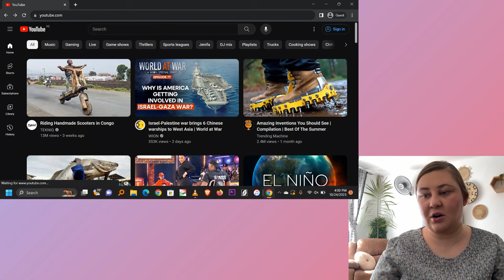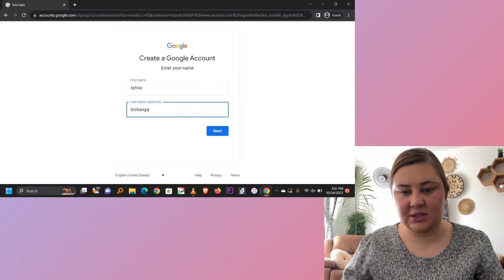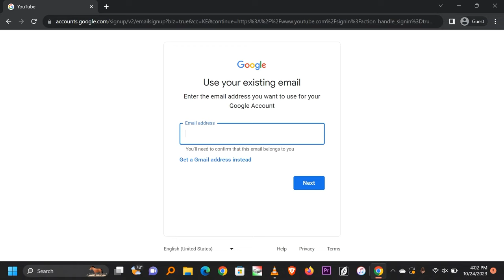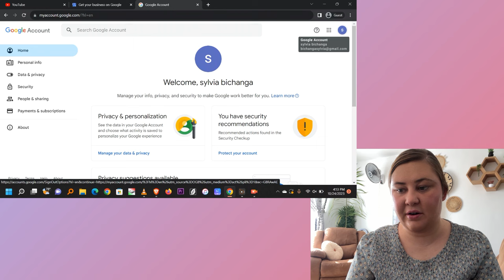Pt. 1. How To Create A YouTube Channel For Beginners | (Step-By-Step Guide)Sylvia And Koree Bichanga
Hello guys, 🥰
Today’s video is a little bit different than usual, I’ve decided to start a series on tips and tricks of how to operate a YouTube channel, so this is part one of the series, I hope you enjoy if you were that person who was wanting to know how to start a channel . ❤️Wishing you all the success in the world as you share your journey on this public platform! 🥳
~ The Bichanga‘s 🫶🏿🫶🏻🐾￼￼

If you wish to donate to any of our projects feel free to do so, via sendwave app to: Sylvia Bichanga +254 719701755 or via Money Gram to Kelvin Bichanga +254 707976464